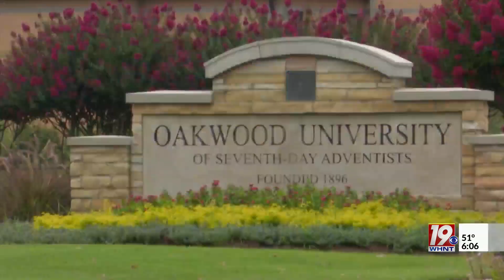Oakwood University Alumni Call for Change in Leadership | Jan. 8, 2024 | News 19 at 6 p.m.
The center has been closed for five years, due to foundation issues. City leaders say that the money to make the repairs would cost the city more than to relocate the building. But the Director of Youth Services says who also grew up in the neighborhood and also has fond memories says the community staple isn't going anywhere.